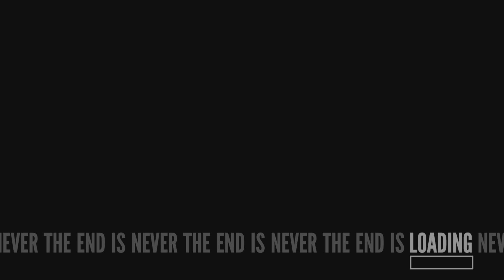The Stanley Parable: Figurines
Figurines